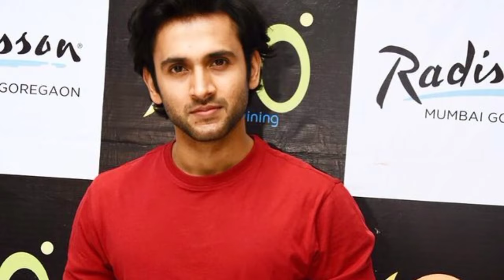Mishkat Varma Lifestyle 2024_Girlfriend_Education_Salary_Age_Family_Car_Net Worth_Tellywood_Gyan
Mishkat Varma Lifestyle_Girlfriend_Education_Salary_Age_Family_Car_Net Worth_Tellywood_Gyan

Mishkat Varma Favourite Thing.

 lifestyle
 lifestyle lifestyle
 biography wikipedia
 biography
 house
 ka birthday
 lifestyle 2024
 lifestyle
 lifestyle in hindi
 Real age
 real life
 real name
 real family
 Real life girlfriend
 wife
 Age
 child
 biography

 lifestyle
 ka birthday
 ka tiktok video
 lifestyle 2022
 lifestyle
 real life
 real life style
 real mother
 real name
 real house
 ka asli naam kya hai
 house
 Girlfriend
 Movies
 phone number
 real name
 real family

LIKE__SHARE__SUBSCRIBE 🙏🙏🙏